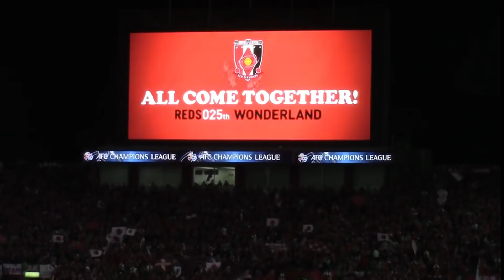浦和レッズ スタメン紹介 曲 ACLver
AFC Champions League 2017
Urawa vs Shanhai
浦和レッズ 選手紹介　映像はおまけ　一応合わせてます
使用曲
Two Steps From Hell より
Protectors of the Earth
Strength of a Thousand Men